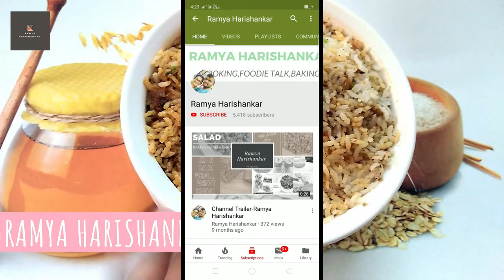റവ ഉണ്ടോ കൈയിൽ റസ്റ്റോറൻറ് സ്റ്റൈൽ സ്പെഷ്യൽ കാര പൊങ്കൽ ഉണ്ടാക്കാം/Kara Pongal||Ramya Harishankar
My favourite kitchen equipments :
Pressure pan cooker(3 ltrs)
Paan mix
Dry Rose Petals
Sandwich Maker
Filtercoffee maker
Mixing bowls
Protein powder
Convection oven cover
Fridge Cover
Hand beater
Cake spatula
Weighing Scale
Spatula & Brush
Icecream scooper
Cake leveler
Cake rotating table
Parchment paper
cupcake mould:https
cake nozzles
food color
pepper crusher(small)
Stand beater
Cake Scrapper
veg chopper
silver leaves
mixie & juicer
grinder(similer one)
flax seed
chia seed
pumpkin seeds
sunflower seeds
iron kadai
chapathi kallu
dosa kallu
cooker 1.5 litres
frying pan
meringue powder

രമ്യ  ഹരിശങ്കർ